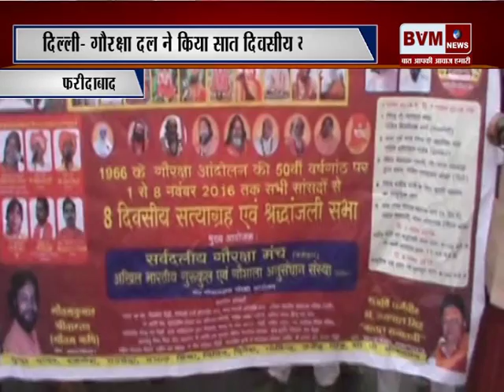06 -(फरीदाबाद) गौरक्षा दल ने किया सात दिवसीय यज्ञ